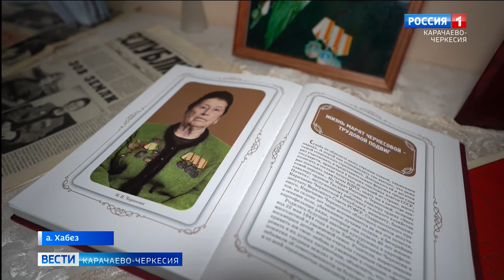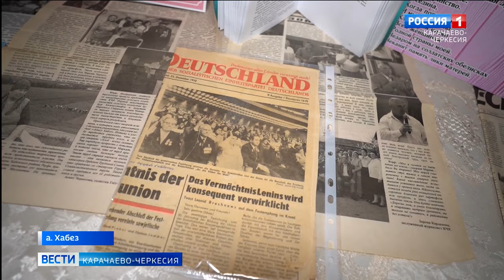В ауле Хабез вспоминали кавалера ордена "Трудовой Славы" Марьят Черкесову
Настоящая черкешенка. Так в личной беседе генеральный секретарь Коммунистической партии Леонид Брежнев называл Марьят Черкесову, стройную горянку, депутата Верховного Совета РСФСР, начинавшую свой рабочий рабочий путь со звеньевой совхоза "Хабезский", и ставшую впоследствии полным кавалером ордена "Трудовой Славы". Знаменитую землячку на открытом уроке вспоминали ученики медицинского класса общеобразовательного лицея-интерната аула Хабез